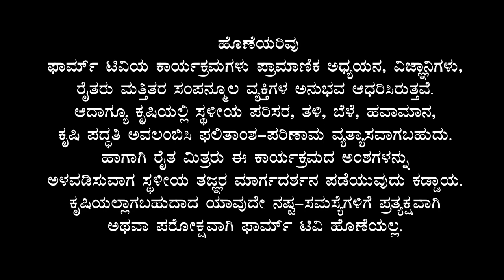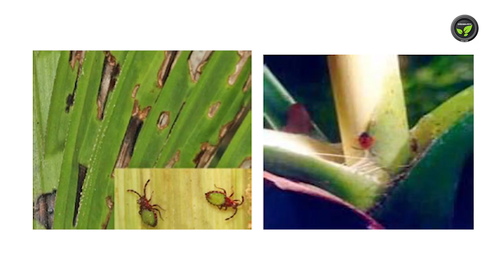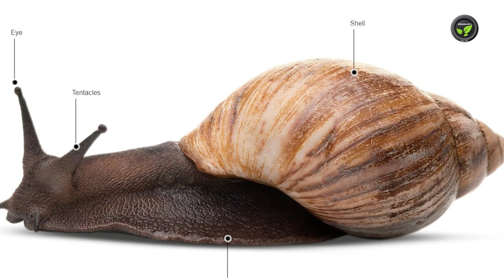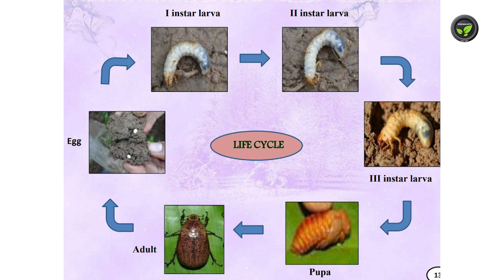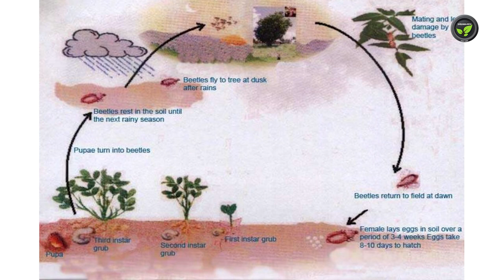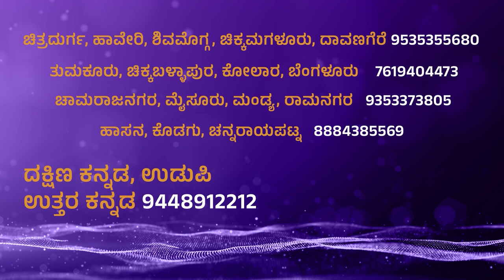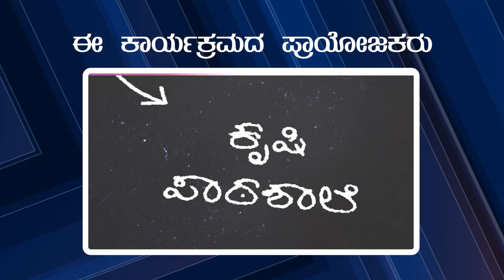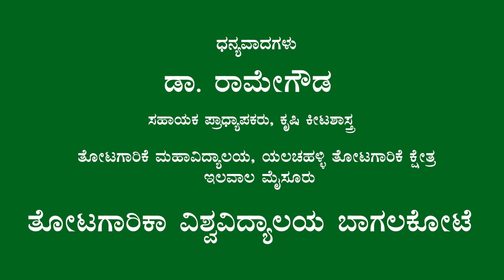ಅಡಿಕೆಯ ಗೊಣ್ಣೆ ಹುಳು ಮತ್ತು ಅವುಗಳ ನಿರ್ವಹಣೆ - ಡಾ. ರಾಮೇಗೌಡ | Root Grub Of Arecnut & Its Management